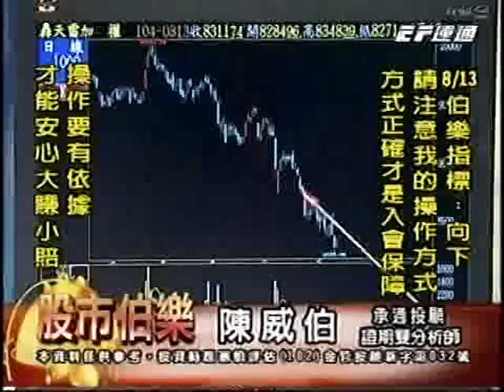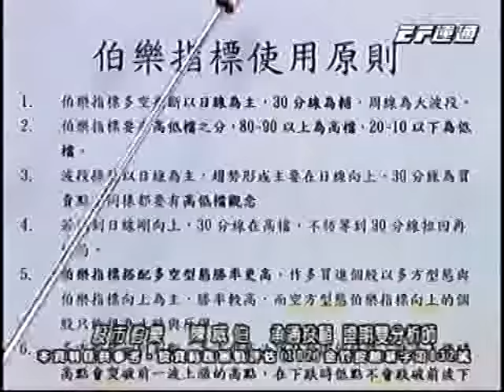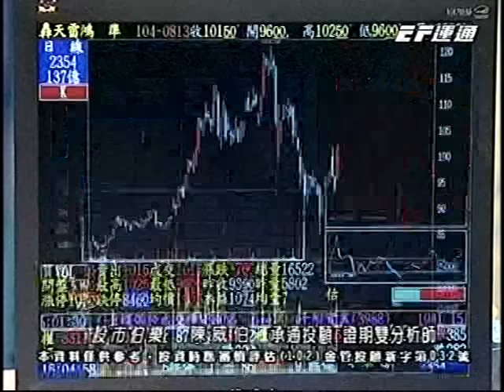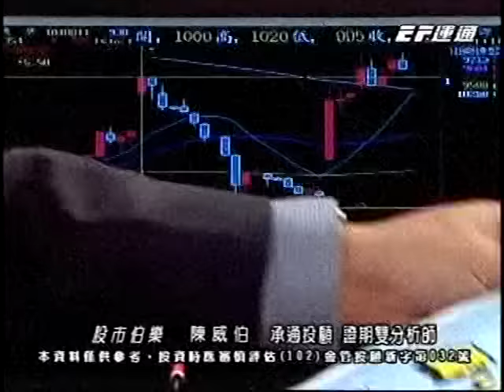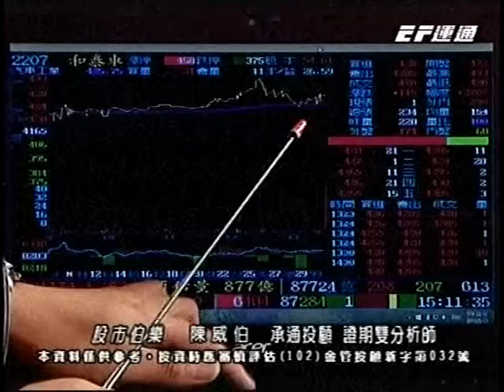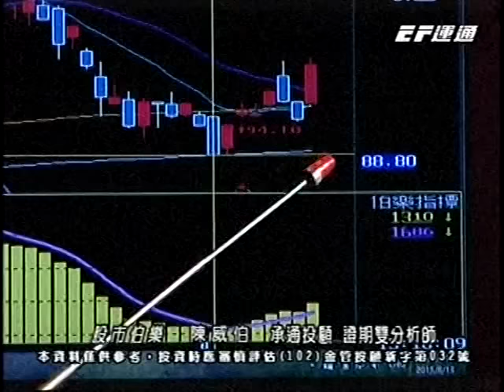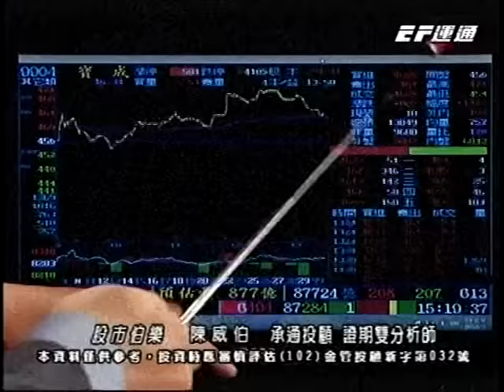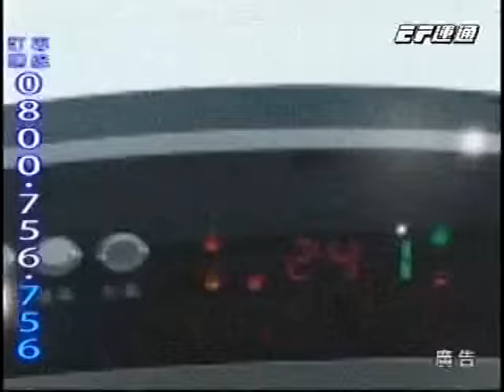20150813 1700 陳威伯 股市伯樂